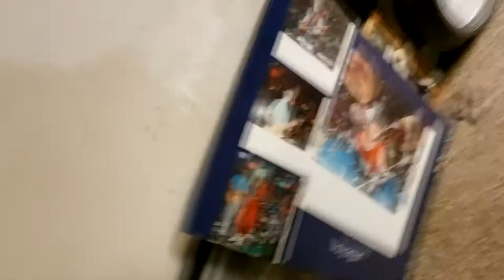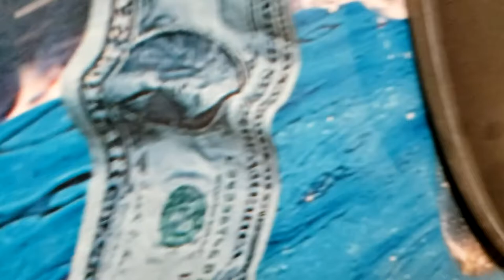Cauliflower Ceiling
The basement is moving along, went with 'It's A Boy Blue'.  Kinda makes sense with all the toys but no we're no pregnant.